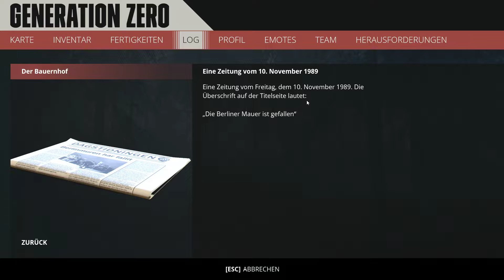Generation Zero #05 - Kampf auf dem Bauernhof [Gameplay Deutsch German]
Ein "Generation Zero" Let's Play in Deutsch

Erlebe ein explosives Katz- und Mausspiel in einer großen, offenen Spielwelt. Tauche ein in das Schweden der 80er Jahre, das von feindlichen Maschinen überrannt wurde.
Dein Ziel ist es zu überleben, zurückzuschlagen und herauszufinden, was passiert ist.
Genieße eine offene, lebendige Welt mit realistischen Tag- und Nacht-Zyklen und erlebe unvorhersehbares Wetter. Alle Veränderungen an und innerhalb der Spielwelt bleiben bestehen...